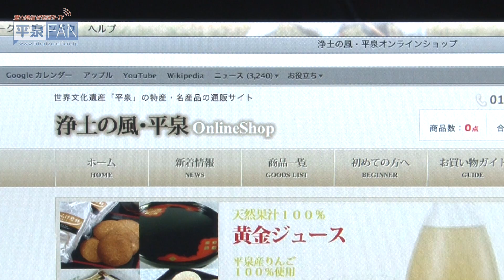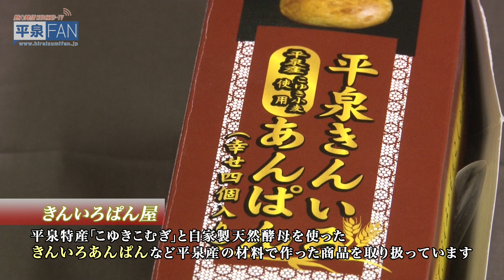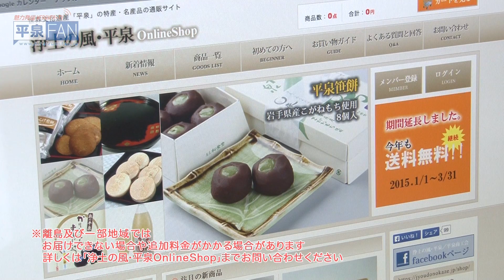【世界遺産平泉】平泉のススメ #46 〜浄土の風・平泉OnlineShop〜 2015/3/18放送分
平泉商工会が運営するオンラインショップのご紹介です。2013年8月に開設、平泉町内で売られている商品や平泉のグッズなど19社68品を取り扱っています。期間限定で送料無料！この機会に利用してみてはいかがですか？